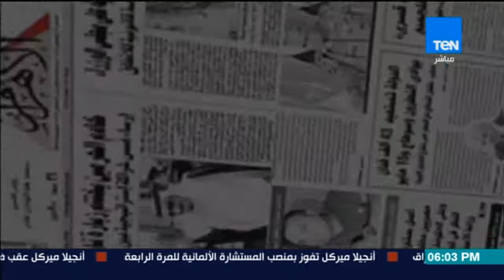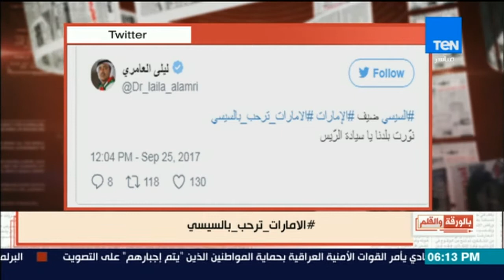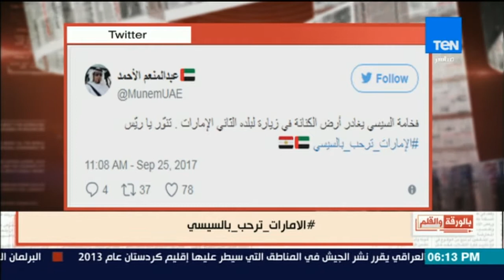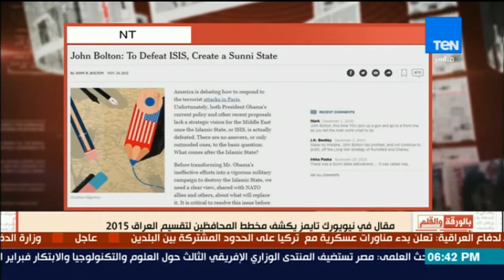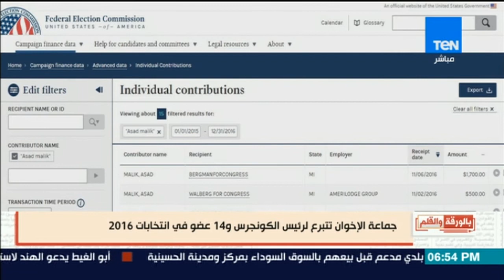بالورقة والقلم - حلقة الاثنين 25 سبتمبر 2017 - كاملة